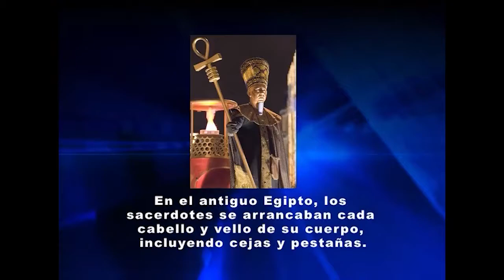Juan Delancer Parte 2 | CON QUIÑONES